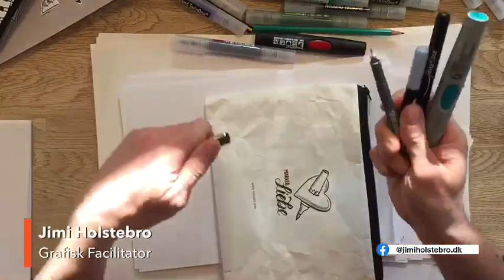Online Tegneskole for alle - sådan tegner du en sommerfugl, en skildpadde og en ninja turtle 😃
Vi tegner, kom og vær med 🥰

I dag tegner vi en sommerfugl, en skildpadde og en ninja turtle 😃

Vi tegner stille og roligt - først med blyant, skitsen er nemlig meget vigtig og så med tusch og farver - husk den sorte tusch tilgiver ikke, når vi først er gået i gang med den 🤪

Nu hvor vi alligevel sidder hjemme, eller har siddet hjemme, i Corona karantæne og skal være sammen, finde på ting sammen - uden sådan rigtigt at kunne være sammen med andre. Så vil vi gerne dele lidt tegnetid - jeg tegner med mine drenge Silas og Felix på 8 og 6 år 😃 - og måske inspirerer det dig til at tegne.

Vi tegner alt muligt - drengene har lavet en liste med ting - du kan byde ind også 🙂 hvad vil du gerne tegne, så hjælper vi med det 😀

Vi tegner ca 20-30 minutter.
Alle videoerne er lavet Live på Facebook og blev lavet mens drengene var hjemme fra skole i Corona-perioden.

Leg endelig med og post gerne jeres tegninger her i tråden 😀

Alle de tusser vi bruger er fra og helt specifikt vil jeg da anbefale det her sæt